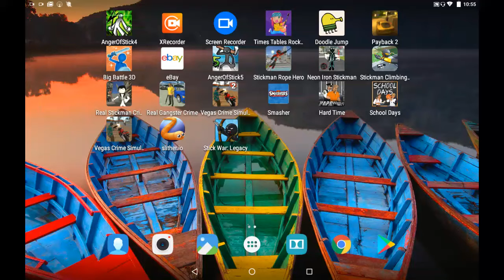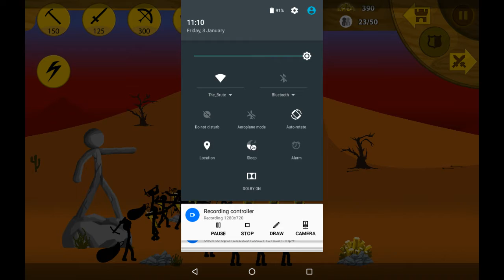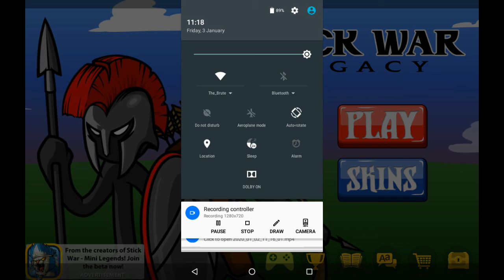Stick War Legacy gameplay